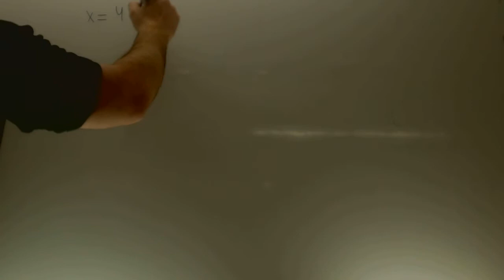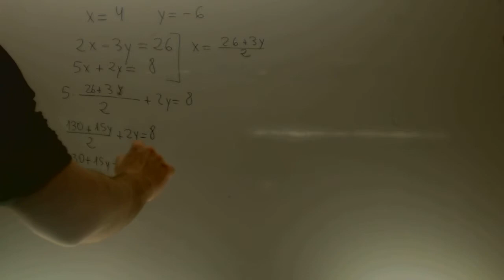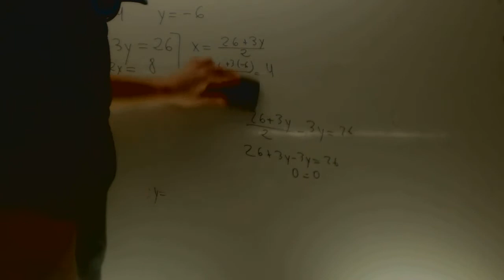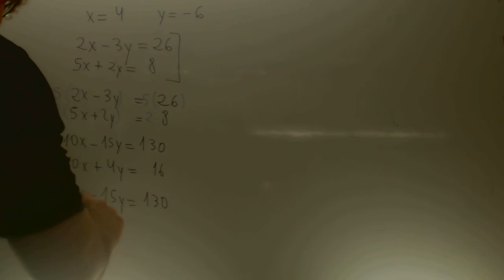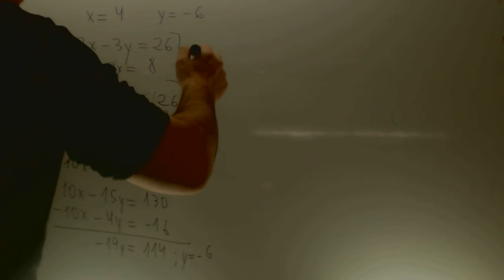Repaso Metodos Sistemas Ecuaciones 3 ESO Academia Usero Estepona